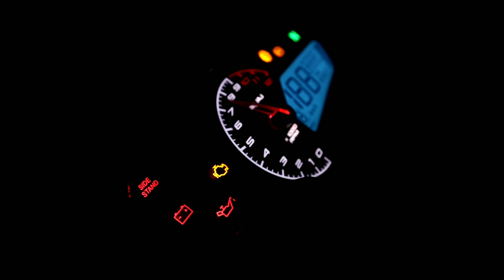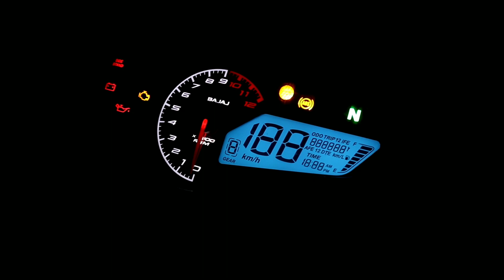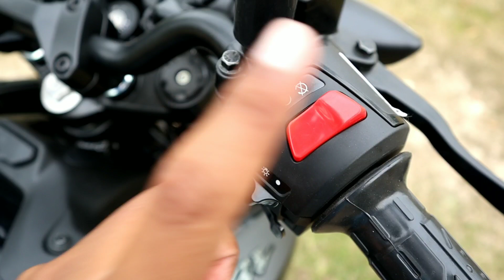BAJAJ PULSAR N160 BROOKLYN BLACK DUAL CHANEL ABS 2022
ALL NEW PULSAR N160 BROOKLYN BLACK COLOR INDIA

Namaskaar Dosto, INDIAN BIKE ke is Episode mein maine aapse BAJAJ PULSAR N160 BROOKLYN BLACK DUAL CHANEL ABS 2022 Neye bike ke video share ki hai, Mujhe umeed hai ki yea video aapko pasand aayega.

Main Showroom
SS BAJAJ (Berhampore)
SS BAJAJ (Palsonda)
PULSAR N160 1,25,824/-
DOWN PAYMENT 55,000/-
LED SIDE INDICATOR PRICE 1100/- (4 led bulb)